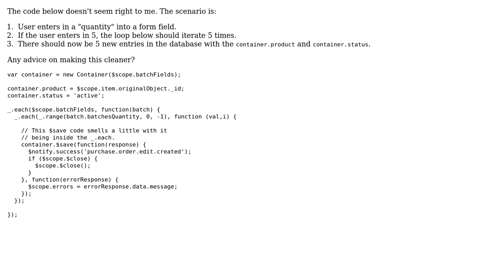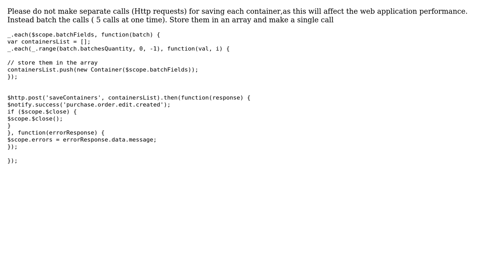Iterating through a range using lodash/AngularJS and saving data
With thanks & praise to God, and with thanks to the many people who have made this project possible! | Content (except music & images) licensed under CC BY-SA | Music | Images & others | With thanks to user tdelam user Shaik Mahaboob Basha user Jamal and the Stack Exchange Network Trademarks are property of their respective owners. You are responsible for your own actions.